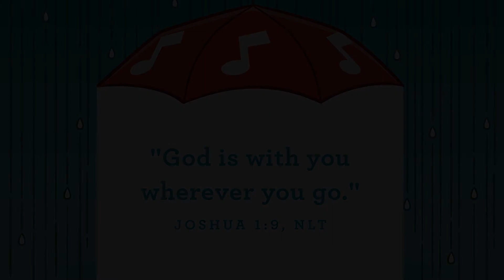Kidventure Pre-K - 10.25.20